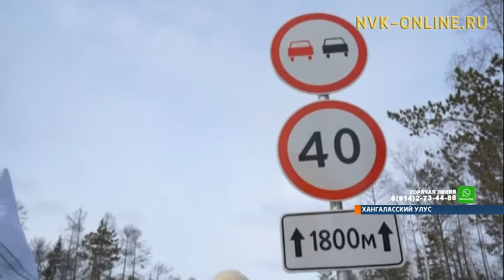Открыли въездную дорогу в с. Качикатцы от федеральной трассы «Лена»